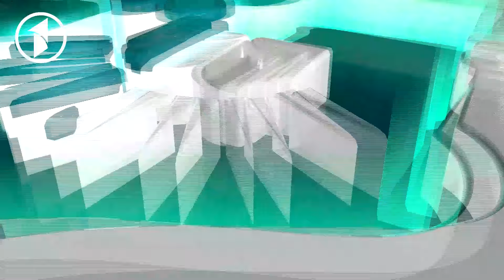EQRA | محبت الله متعال با بنده گان مخلص | اقرأ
1TV is the leading general entertainment TV Channel in Afghanistan.  1TV shows are made locally or acquired globally and are all dubbed in Dari language